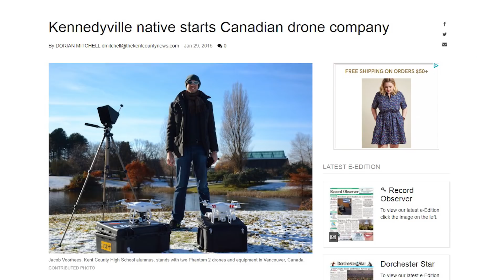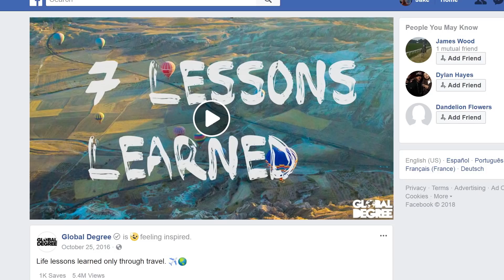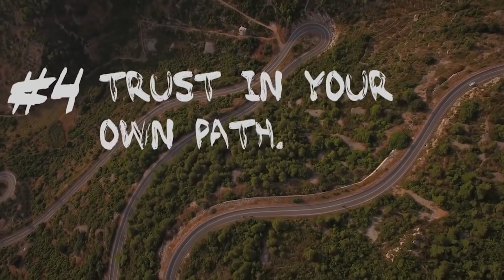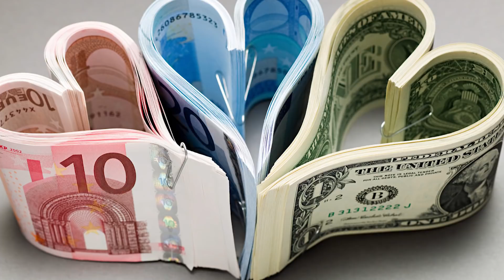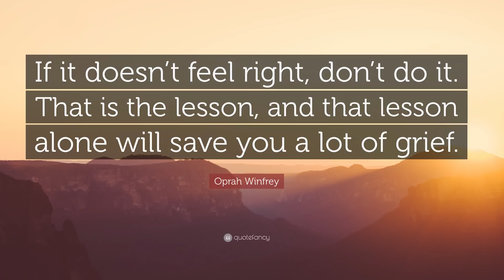Engineering Right For Me | Are Engineering Degrees Worth It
Say hello!

Other topics:
Civil Engineering
Mechanical Engineering
Biomedical Engineering
Chemical Engineering
Electrical Engineering
Aerospace Engineering
Construction Engineering